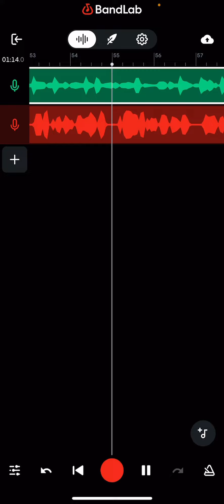October 27, 2023